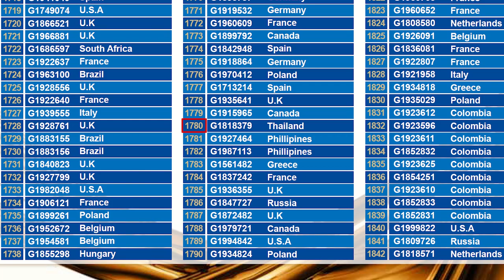G&G Armament Lucky Draw February 2021